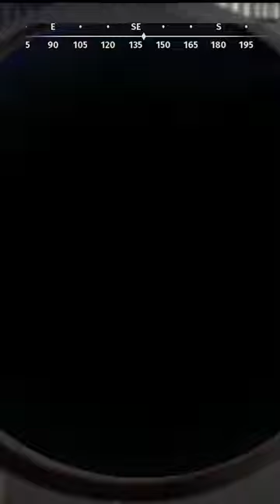Spot and Stalk 5 Star Red Deer!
Calling in another 5 Star Red Deer after spotting him!